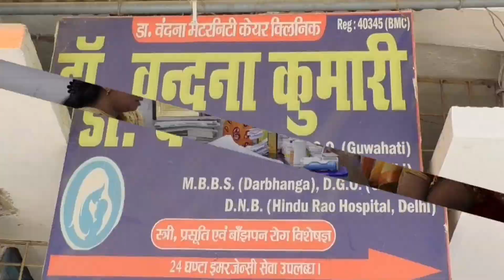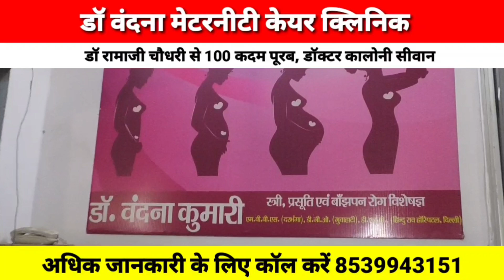अपने बारे में तो सब लोग सोचता है लेकिन सिवान के बारे में कौन सोचता है-जीवन यादव